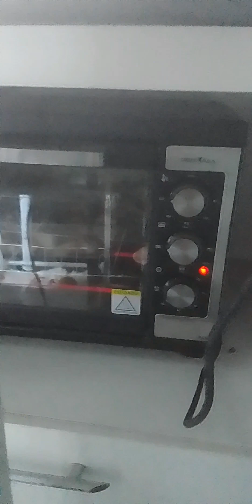vlog realidade de uma dona de casa#mãe